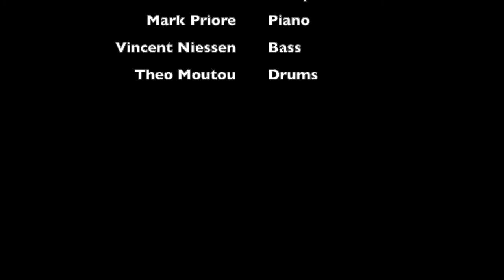Felix Ziebarth - ASTROVIRUS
Felix Ziebarth - Trp./ Comp.
Balthazar Naturel - Sax.
Mark Priore - Piano
Vincent Niessen - Bass
Theo Moutou - Drums